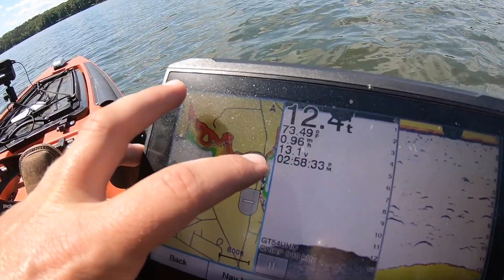Lake Hartwell - Kayak Bass Fishing - QCKBF Event 6 - Anderson, SC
You ever have one of those days where nothing seems to go right?  Well that was the story of the QCKBF Event 6 at Lake Hartwell.  I considered not even making this video, but I have made it a point to be genuine with the audience and to show the good with the bad.  So here it is:  This event was an absolute disaster on all fronts and legitimately has me questioning whether I'm going to continue tournament fishing.

Lake Hartwell
Boat Ramp Rd
Anderson, SC

Fish:  Largemouth Bass; Spotted Bass
Lure:  1/2 oz Bizz Baits Fat Head Flippin Jig with Zoom Speed Craw (Black and Red Flake); Zoom Trick Worm (Brown/Orange) on 3/16oz shakey head jig; Big Bite Baits Trick Stick (Black)

The Water:  Lake Hartwell
Access:  1 paved boat ramp
Amenities:  Pier; Fishing Pier; Trash; Porta-jon
Cost:  Free
Hours:  24/7
Acres:  56,000 acres
Creel Limits:  statewide limits
Propulsion Limits:  none
Filming Date:  5/15/21
Water Temp:  71 degrees

The Boat
2020 Native Slayer Max (Copperhead)
Depth Finder:  Garmin EchoMap UHD 93sv with Dakota Lithium 18AH battery
Camera:  GoPro Hero5 Black
Battery:  Dakota Lithium